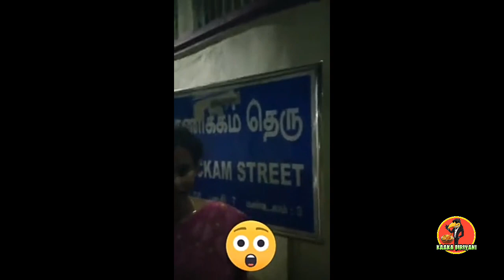Lockdown Parithapangal | Tiktok viral videos | kaaka biriyani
அதிகம் வைரலான இன்றைய காணொளிகள் மிஸ்பண்ணாம பாருங்க..